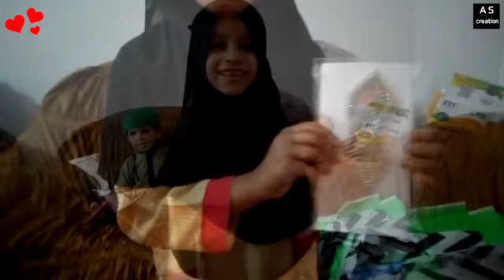Rabi ul Awal Lighting | Barvein Ka Noor | Jashn E Mailad Mubarak vlog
Hey gyzzz rabi ul awal tashreef ly aya or hmary ghar mei lighting or sajawat kesy hui ap video mei mulahiza frmain